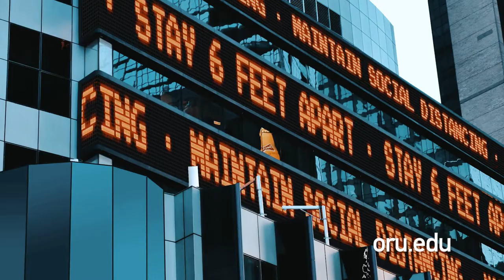A New Way for a New Day | ORU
ORU is one of the largest, most influential Christian liberal arts universities in the world. Our mission is to develop whole leaders for the whole world through a unique Whole Person approach to education.